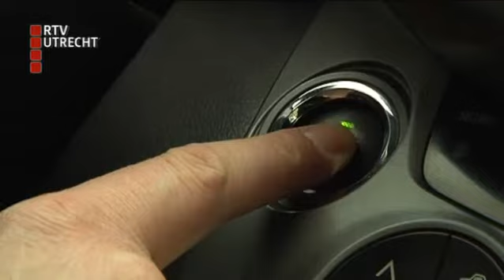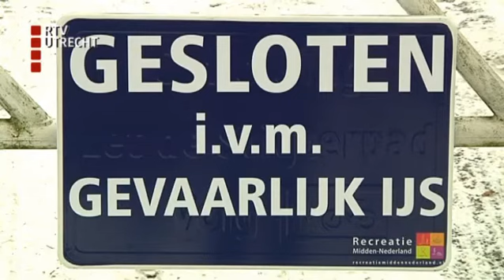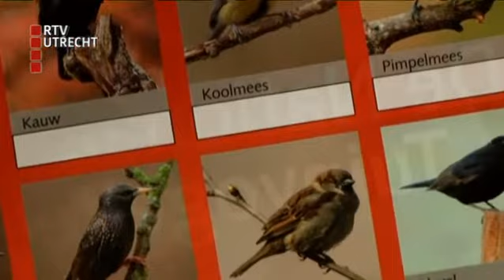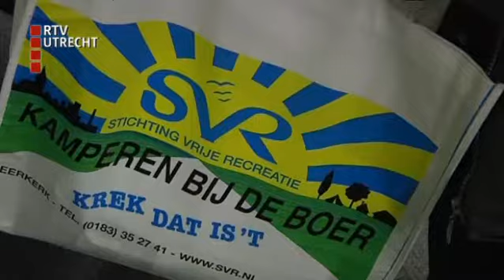U Vandaag - za 19 jan 2013, 17:00 uur [RTV Utrecht]